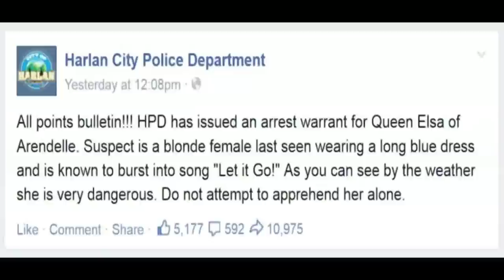Queen Elsa...Arrest Warrant Issued For Disney Monarch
Harlan City Police in Kentucky have issued an arrest warrant for Queen Elsa of Disney's Frozen for mischief and bad weather. They have warned people to not try and apprehend her themselves, as she can control weather and make your females sing "Let It Go' over and over and over again.

RELATED NEWS:
Disney Announces ‘Frozen 2′
VARIETY Magazine